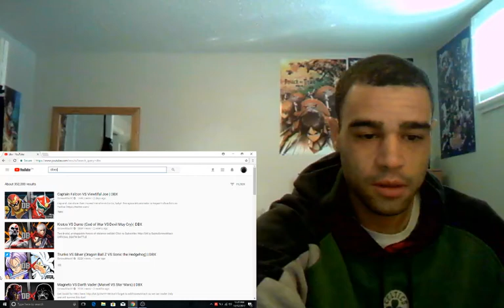Captain Falcon Vs Viewtiful Joe DBX Reaction!!!!!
What a siiiick fight.  Def not expecting another draw but it seems draws r the new trend lol.  that falcon punch was soooo beaat